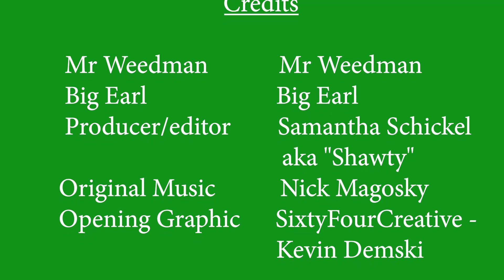GH 38 - The Grow Hour. Mr Weedman & Big Earl breakdown Perpetual Gardening.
Hey all you gardeners, welcome back!  Mr Weedman and Big Earl are smoking some blueberry soda straight from Big Earl's garden and bringing you a solid discussion on perpetual gardening.  They discuss the continual cycle and its difference from traditional cannabis gardening, pest management, cleaning strategies, making space for different stages of the process, optimizing your growing schedule and when to grow with autoflower seeds. It's a loaded episode that you don't want to miss!